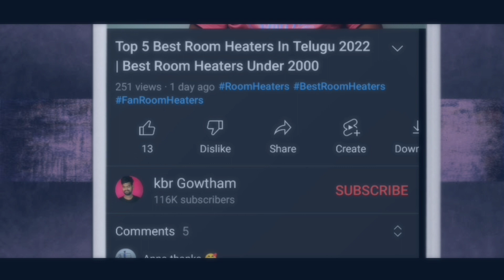Top 5 Best Projectors Under 20000 in india | Projector Buying Guide In Telugu 2022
1) XElectron LED Projector

2) METRONAUT FULL HD Projector

3) Colorstorm MQ03 Full HD Projector

4) Egate K9 Pro-Max Android 9.0 Projector

5) Visitek V12 Smart LED Projector